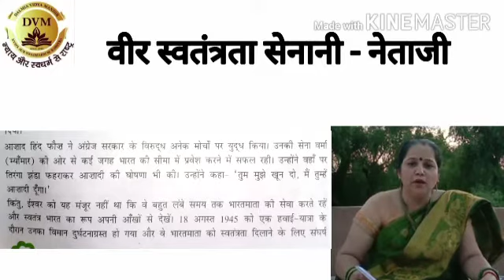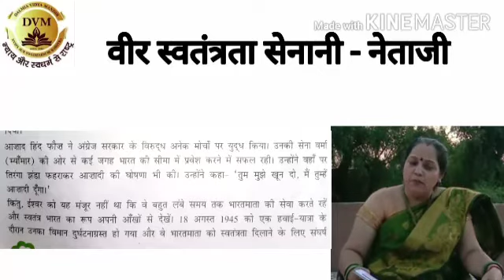Class-IV | Sub-Hindi | Ch-6 | वीर स्वतंत्रता सेनानी नेताजी | Part-2 DVM 2020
Teacher Name-Anita Sharma